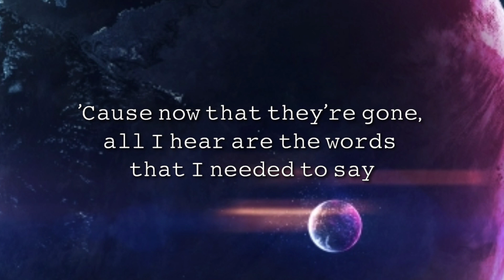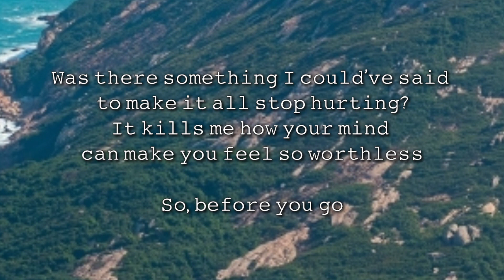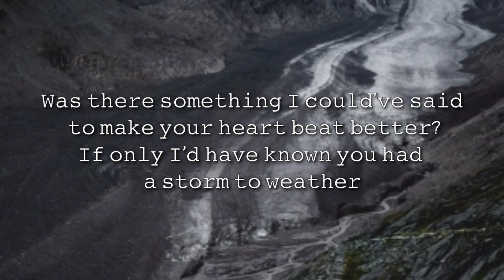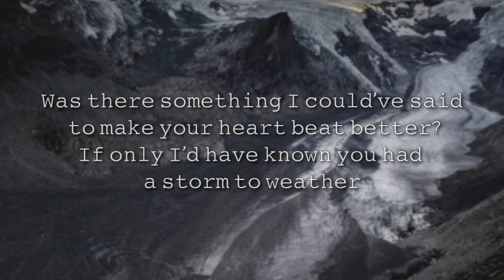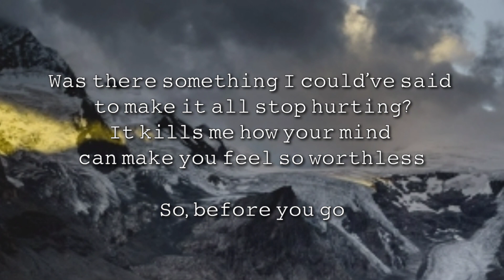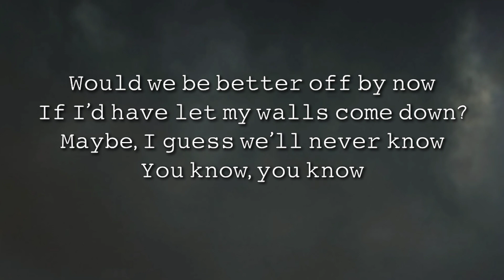Before You Go - Lewis Capaldi | LYRICS | Explore With MUSIC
Hi Beautiful People out there !💚 Welcome back to Explore Wth Music channel. Hope you're doing great.

FEATURED ARTIST : LEWIS CAPALDI

ғᴇᴇʟ ғʀᴇᴇ ᴛᴏ ᴄᴏᴍᴍᴇɴᴛ ᴅᴏᴡɴ ʏᴏᴜʀ sᴏɴɢ's sᴜɢɢᴇsᴛɪᴏɴ. ʟᴇᴀᴠᴇ ʏᴏᴜʀ ʀᴇᴄᴇɴᴛ ғᴀᴠᴏʀɪᴛᴇ sᴏɴɢ.